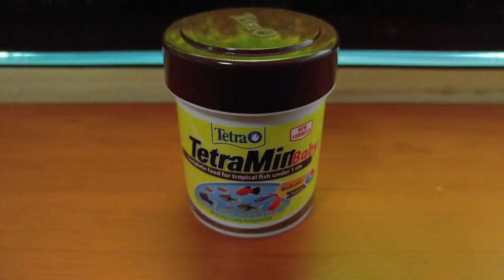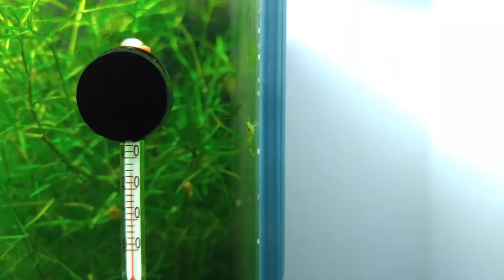5 Months Update Baby Food, Shrimplets, Brine Shrimp, Infusoria, NO filter, NO CO2, NO Ferts 5 Gallon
I also like nano planted tanks with organic soil as substrate.
I do some DIY stuff, too.
I also like betta fish.